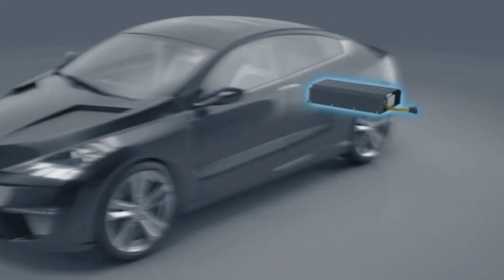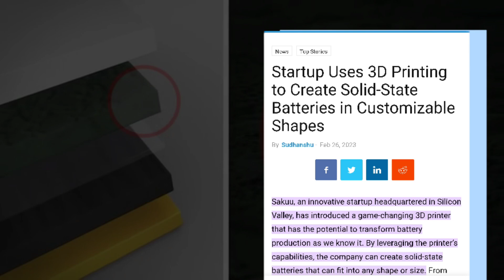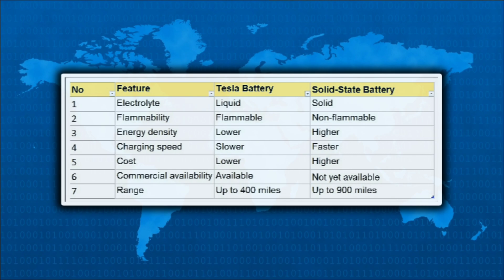Toyota's Electric Car: 900+ Mile Range in 10 just minutes! Game-Changer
Toyota's Battery Breakthrough for Electric Cars: Game-Changer Alert! 🔥

🚗 Get ready to be blown away by the latest innovation from Toyota! In a recent groundbreaking announcement, Toyota claims to have made a revolutionary battery breakthrough that could redefine the electric car landscape. 🌍⚡

🔋 According to a report by The Guardian, this breakthrough could potentially lead to electric cars with extended ranges, faster charging times, and incredible performance. 🚀 Imagine electric cars that can go farther than ever before on a single charge, and charging times that rival refueling at a gas station!

CC: CNBC, Toyota USA
📌 Key Tags: Toyota battery breakthrough, electric car innovation, EV industry news, future of transportation, sustainable energy, battery technology, electric vehicle advancements, game-changing tech, eco-friendly vehicles, The Guardian report, automotive industry updates.
"Revolutionizing EVs: Toyota's 2026 Electric Car Boasts an Astounding 900+ Mile Range!"
"Game-Changer Alert: Toyota's 2026 Electric Car Unveils Mind-Blowing 900+ Mile Range!"
"Toyota's 2026 Electric Car: 900+ Miles on a Single Charge? Unbelievable!"
"Beyond Limits: Toyota's Upcoming 2026 Electric Car Shatters Range Records at 900+ Miles!"
"The Future of EVs is Here: Toyota's 2026 Electric Car Promises 900+ Miles of Range!"
"Charging Revolution: Toyota's 2026 Electric Car to Feature Lightning-Fast Charging & 900+ Miles Range!"
"Toyota's 2026 Electric Car: 900+ Miles Range and Lightning-Speed Charging? Yes, Please!"
"Unleashing the Extreme: Toyota's 2026 Electric Car with 900+ Miles Range & Rapid Charging!"
"900+ Miles on a Charge? Toyota's 2026 Electric Car Sets New Standard for Range!"
"Fasten Your Seatbelts: Toyota's 2026 Electric Car Offers 900+ Miles Range & Super-Fast Charging!"